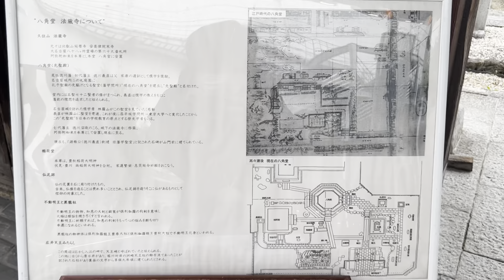法蔵寺八角堂 名古屋 尾張藩祖・徳川義直公建立の聖堂「金声玉振閣」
法蔵寺八角堂
尾張藩祖・徳川義直公が名古屋城二之丸御庭に建てた聖堂「金声玉振閣」。享保9年(1724年)徳川宗春公が夫人鶴千代のために水主町の法蔵寺に移し以来八角堂とよばれた。大東亜戦争で消失したが平成16年に再建された。毎月第1土曜日のみ公開。

名古屋市中村区名駅南２丁目３−１６−８